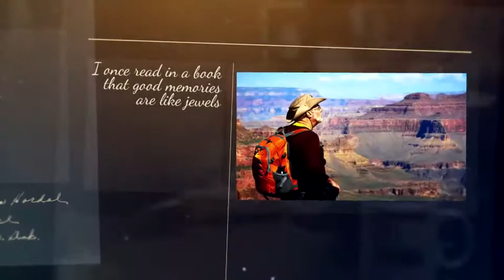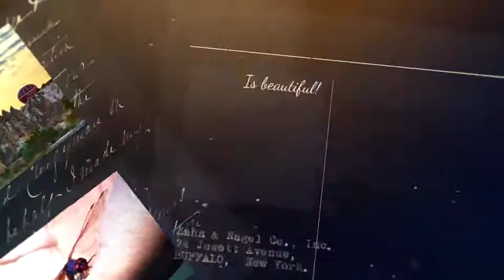Vintage Memories | After Effects Template 11271793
DescriptionHere is a stylish and vintage opener project. It is a cool way to show your photos or videos. Present your... (logo-stings)